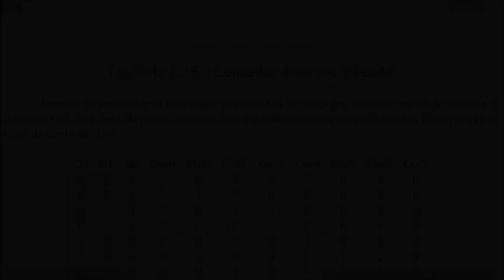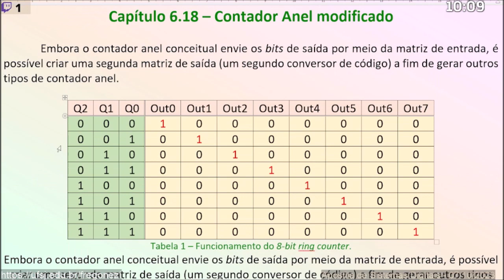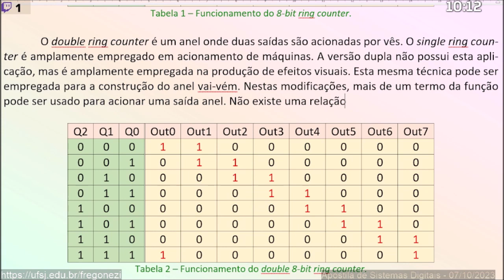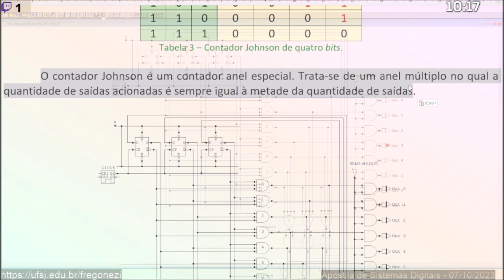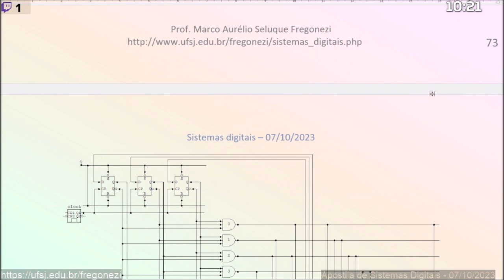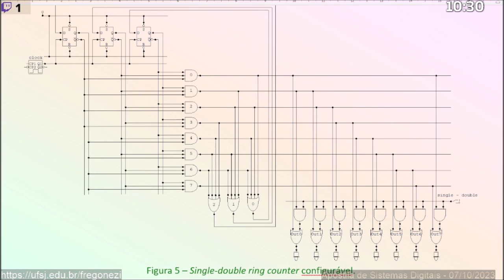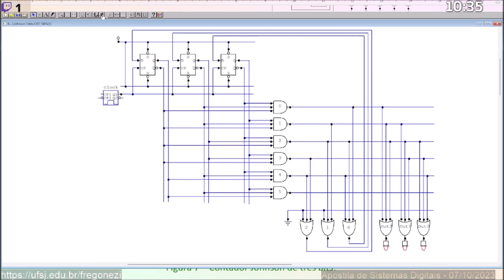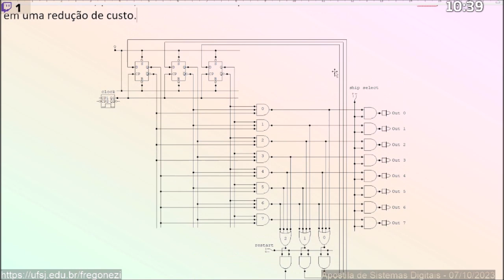Apostila de sistemas digitais - Episódio 6.18 - Contador Anel modificado